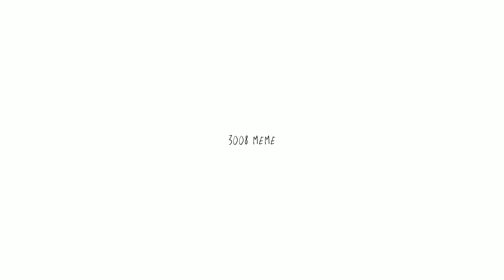3008 meme (flipaclip - ArtFight Mass Attack)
FINALLY ITS HERE - every other youtube reply section

the thumbnail is bad on purpose LMAO
thank you Ariette for the marvelous quote it's very touching

anyways
THIS TOOK SO LONG IM NOT USED TO DRAWING SO MANY CHARACTERS ALL ANIMATED LIKE THIS
i started this on the 5th, but then kept procrastinating because a lot of things have been going on irl and i've been too stressed to handle both but im so glad its out i really like the end result
if you see the part where i forgot to color a tail white near the end, no you didnt you silly goose

sorry if i missed anyones details! it hard to keep track on all this JNRHBHRF

originals: Dexechii and meganliUwU
song: Roblox 3008 OST - Friday Theme